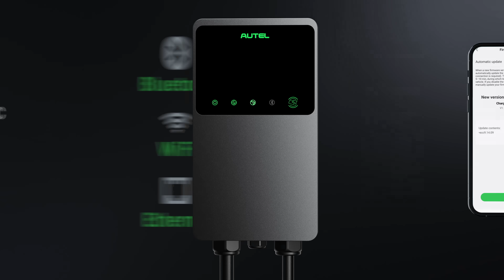Autel MaxiCharger Level 2 EV Charger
The Autel MaxiCharger is a 240 Volt electric vehicle (EV) charging station that can charge any EV or plug-in hybrid up to 9X faster than a Level 1 (120 Volt) regular outlet charger.

Hardwired, NEMA 6-50 and 14-50 Plug options, and a power output range of 6 amps up to 50 amps allows you to choose the charging speed that fits your lifestyle and home, helping to avoid costly electrical upgrades.

Manage your charging easily, intelligently, and insightfully. The advanced Autel Charge mobile app allows you to track, manage, schedule, and optimize smart EV charging anytime to take advantage of off-peak electricity rates.

Wi-Fi, Bluetooth, and Ethernet connectivity options ensure automatic OTA (over-the-air) firmware updates and seamless connectivity and communication with your mobile device.
Durable and Safe: The MaxiCharger's durable 25-foot cable, sturdy construction, and high-grade materials provide maximum weather resistance. A NEMA 4 protection rating, and certification by CSA testing labs, provide safe and reliable indoor and outdoor usage in any climate.

3 Year Warranty and 24/7 Support: The MaxiCharger NEMA plug units are easily installed by yourself or by a licensed electrician. A 3-year warranty, automatic updates, and around-the-clock support from Autel’s best-in-class customer service team will ensure a smooth and effortless onboarding and charging experience.